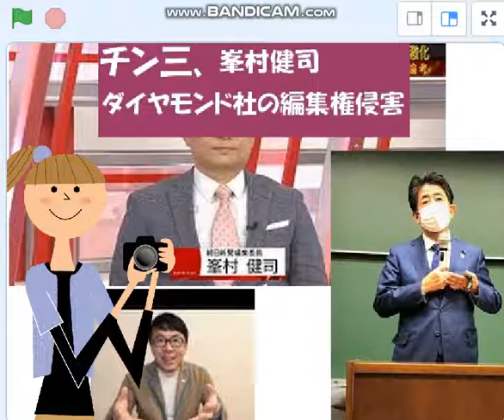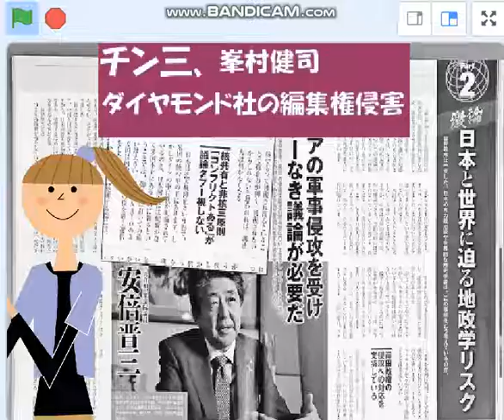朝日峯村健司が、世襲チン三依頼で、ダイヤモンド社の編集権侵害。大事件に・・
22/3/36週刊ダイヤモンド 　 核シェアリングも台湾問題も、理解していない安倍チン三。